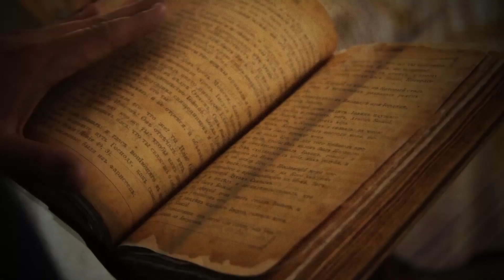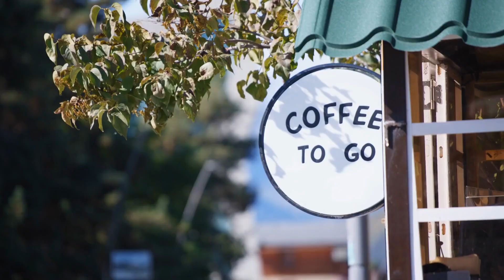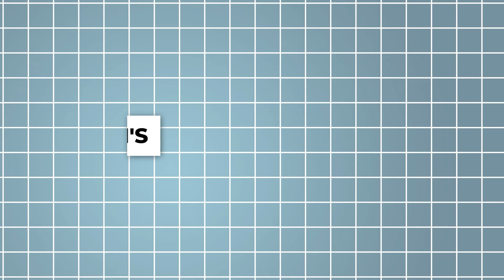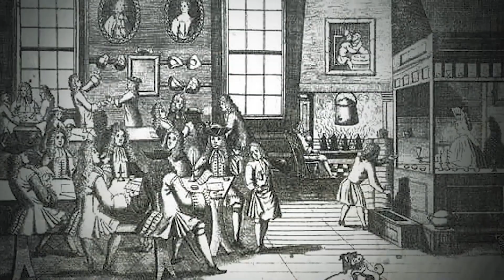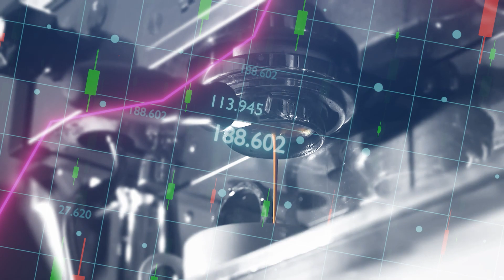Espresso Enlightenment: The Secret History of Coffee Revealed | Coffee Origins, Legends, and Impact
Discover the hidden history of coffee in "Espresso Enlightenment." From its mysterious origins in Ethiopia and Yemen to its spread across continents, coffee has a rich and complex history. Join us as we explore the legends, myths, and cultural impact of everyone's favorite pick-me-up drink.